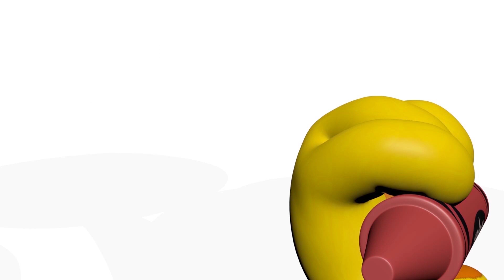Funny Hippo Baby Brush Teeth - Johny Johny Yes Papa Nursery Rhymes for Kids Hip Bi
Lyrics:
Johny Johny Yes Papa
Johny, Johny
Yes, Papa?
Eating sugar?
No, papa!
Telling lies?
No, papa!

Johny, Johny
Yes, Papa?
Eating sugar?
No, papa!
Telling lies?
No, papa!

Johny, Johny
Yes, Papa?
Eating sugar?
No, papa!
Telling lies?
No, papa!